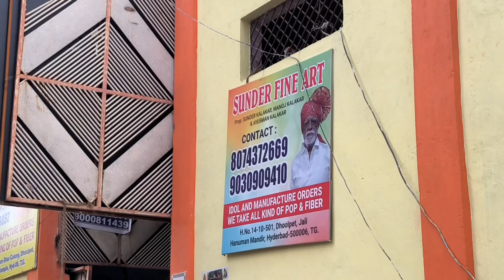Sundar Kalakar Durga Mata Aagaman 2024 || DURGA BHAVANI YOUTH SANGAREDDY Durga Mata Aagaman